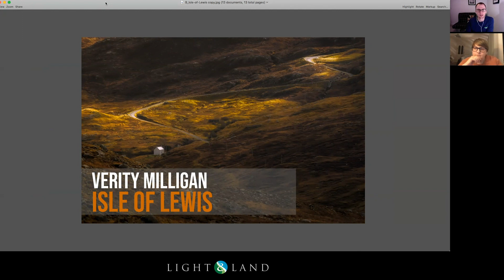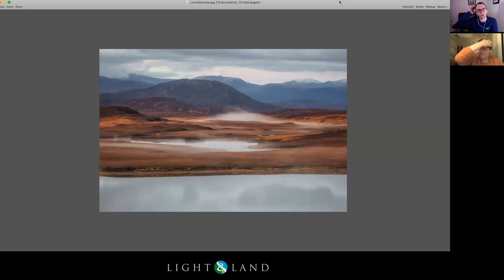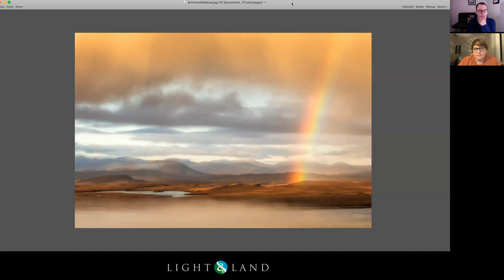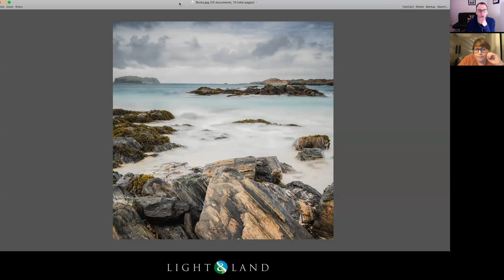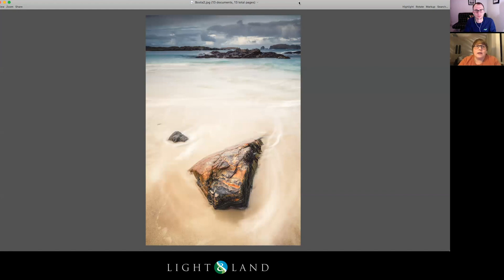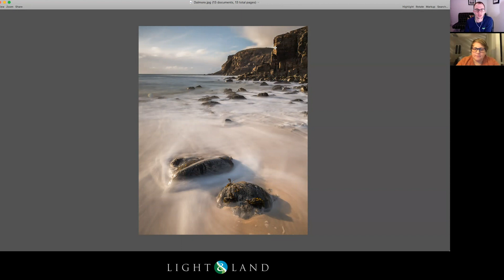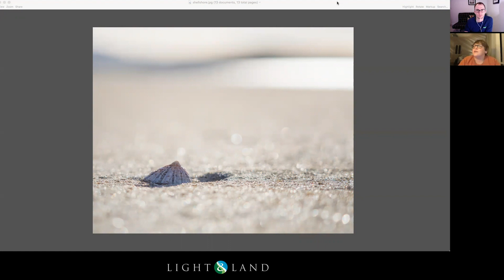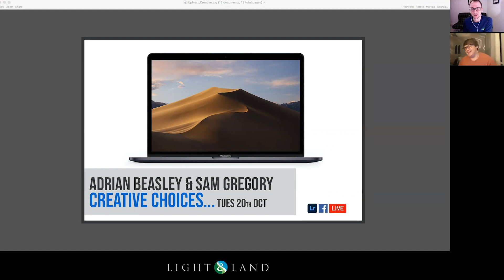Isle of Lewis, Scotland - a Virtual Tour with landscape photographer Verity Milligan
Light & Land tour leader Verity Milligan discusses a selection of images from the Isle of Lewis in this latest virtual tour livestream. We go live each Tuesday at 8pm (UK Time) on our facebook page, join us there to interact and ask questions during the live sessions: